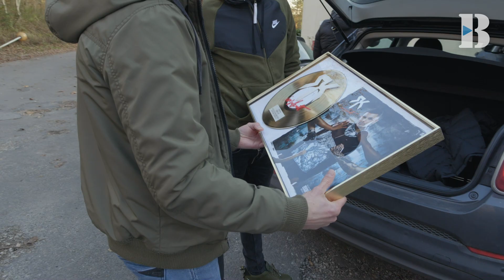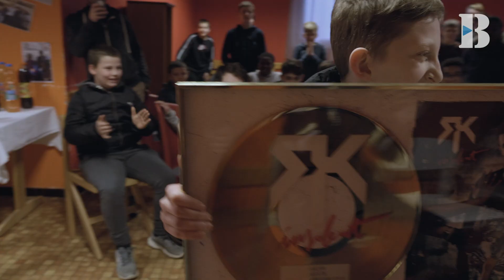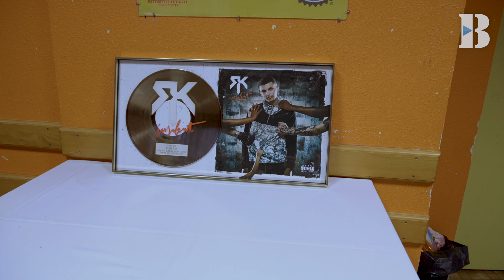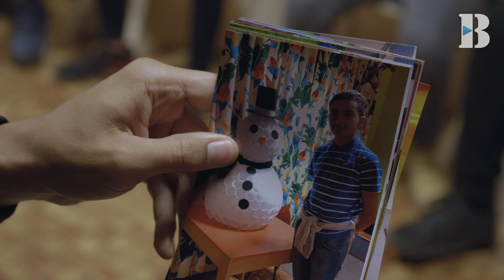24h avec RK : La remise de son disque d'or à son ancien foyer !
Les meilleurs sons de Rk sont en écoute sur les Playlists Booska'Bangers et Booska'Hits

RK tenait à revenir dans son ancien foyer dans lequel il a passé quelques années. L’occasion pour lui de nous faire découvrir les lieux, de nous présenter ses anciens enseignants et éducateurs et surtout de faire une belle surprise aux jeunes présents dans ce foyer !
Bon visionnage !

➡ CRÉDITS
Artiste : RK
Animateur : Nico Colombien
Réalisation / Montage : Vincent Filou

© BOOSKA-P - 2019